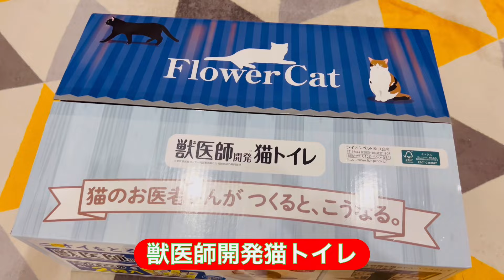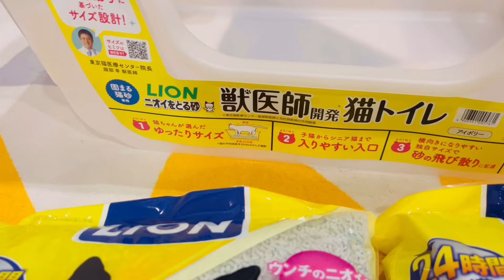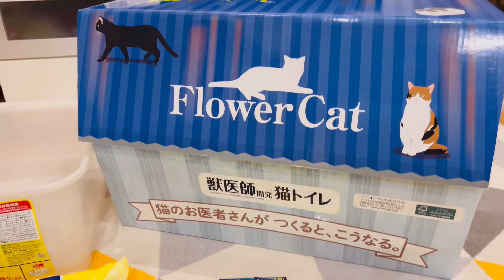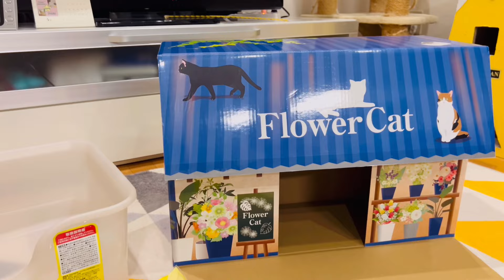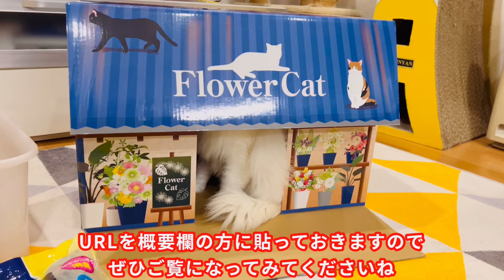これはお得‼️獣医師さんが作ったトイレはこんなにもすごい❣️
もしも獣医師さんがトイレを作ったら……誰しも一度は考えた事はあるかと思いますが、そんなトイレが実際にあるんです！
今回の動画は、そんなトイレがどれくらいすごいのか？お得なのかをお見せするそんな動画になります🐈🐾
そして、獣医師さんが作ったトイレはこんなにもすごかったんです！
是非ご覧になってみてくださいね😻
動画で紹介したLIONさんのトイレのURLはこちら

TwitterとInstagramもぜひ覗いてみてくださいね🥹

また、会員限定のライブやステッカーなどの特典付き【メンバーシップ(290円)】も募集しております。
うちには気さくで楽しい方ばかりのメンバーさんしかいません😉✨
そんなめっちゃ楽しいメンバーさんたちとライブでお話ししたりと楽しいのてんこ盛り🙌🏻🎵
この機会にぜひ参加してみませんか？

また【Threads】も併せて、是非見てあげてくださいね☺️

【Threads】はこちらからどうぞ

アリス　　11歳  ♀ おっとり穏やかで人間の言葉を理解しているのかと思ってしまう程、人に優しい。究極のかまってちゃんで甘えん坊。賢くしっかり者。
ダイア　　 4歳  ♂  好奇心旺盛で活発的、食いしん坊。運動神経抜群のヤンチャっ子だけど、ほんとは怖がりで甘えん坊。普段は何も考えないのに食べ物が関わると頭をフル回転させる。